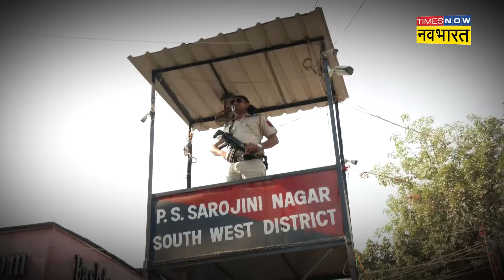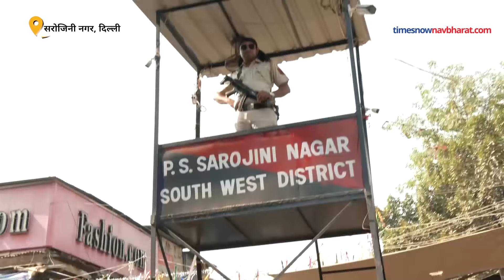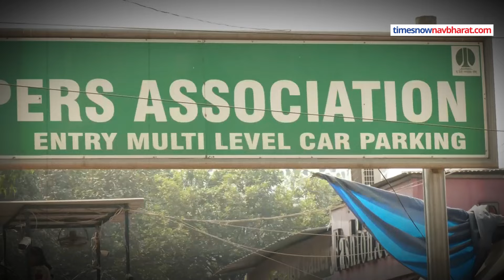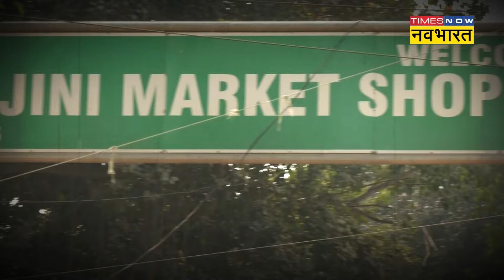Dhanteras 2024 पर दिल्ली के बाजारों में भारी भीड़, पुलिस सुरक्षा देख उड़ जाएंगे होश! | Diwali 2024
The festival of Dhanteras is being celebrated across the country. Huge crowd is being seen in the markets. See the ground report on how the security arrangements are in Delhi's Sarojini Nagar market due to the crowd...

देशभर में धनतेरस का त्योहार मनाया जा रहा है। बाजारों में भारी भीड़ देखने को मिल रही है। भीड़ के चलते दिल्ली के सरोजिनी नगर बाजार में कैसे सुरक्षा व्यवस्था है देखिए ग्राउंड रिपोर्ट...